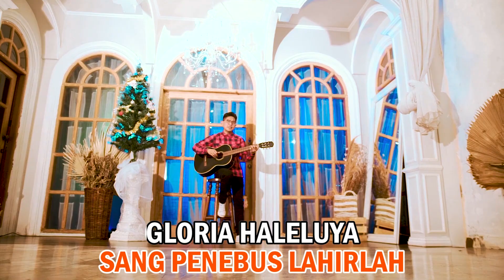Obbie Messakh - Kudus Kuduslah | Lagu Natal Obbie Messakh Terbaru 2020 | Karaoke - No Vocal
Official Music Video dari Obbie Messakh 'Kudus Kuduslah' | Lagu Natal Obbie Messakh Terbaru 2020 | Karaoke - No Vocal.
Voc. Obbie Messakh

RBT
Aktifkan NSP (Telkomsel) Lagu Kudus Kuduslah By Obbie Messakh
Ketik DUSEB sms ke 1212 (Intro)
Ketik DUSEG sms ke 1212 (Reff)